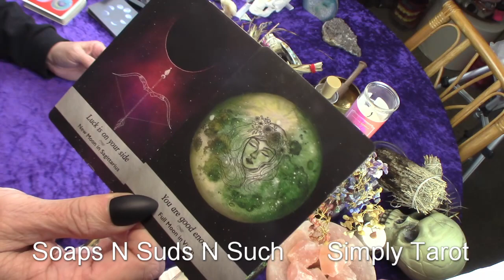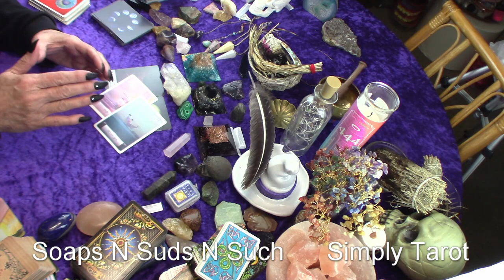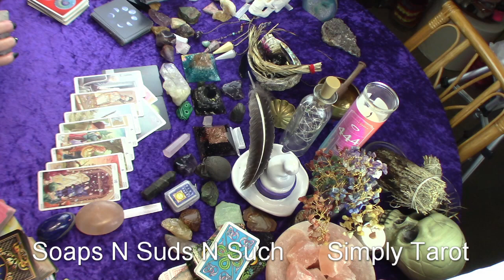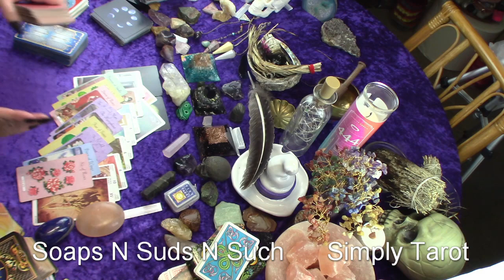Aquarius you are! You are! Yes you do! Lead to more!